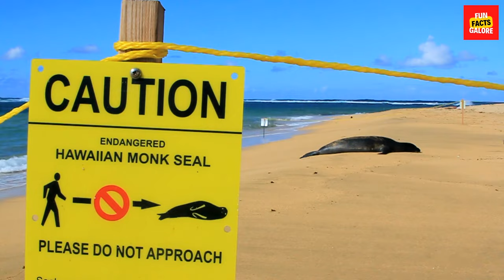Top 10 Unseen Wonders: The Rarest Animals on Earth!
🌟 Dive into the extraordinary with our latest video, "Top 10 Unseen Wonders - The Rarest Animals on Earth!" From the mythical Saola to the elusive Kakapo, join us on a journey through the hidden corners of our planet.

Marvel at the unique features and behaviors of these rare creatures, each a testament to nature's resilience. Witness the mysterious Vaquita, the almost invisible Hirola, and the captivating Hawaiian Monk Seal.

These animals highlight Earth's incredible biodiversity, but their existence is threatened by factors like habitat loss and poaching. Let's preserve our planet's rarest treasures together! 🌍🦓🐋

✅ RELATED TERMS: the rarest animals on earth,rare animals,rarest animal,animals,strange animals,endangered animals,rarest animals in the world,extinct animals,wild animals,unique animals,rarest animal in the world,rarest animals found on earth,rarest,weirdest animals on earth,weird animals,strange animals caught on tape,animal,amazing animals,rare animal,15 rarest animals in the world,10 rarest animals in the world,top 10, Fun Facts Galore